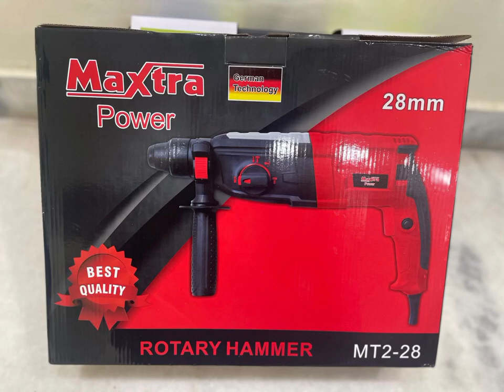August 5, 2024